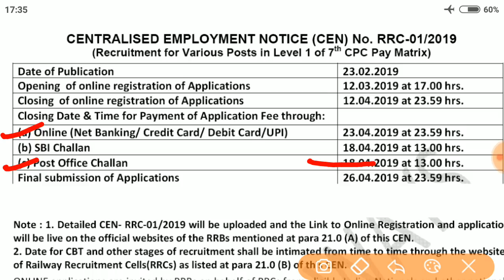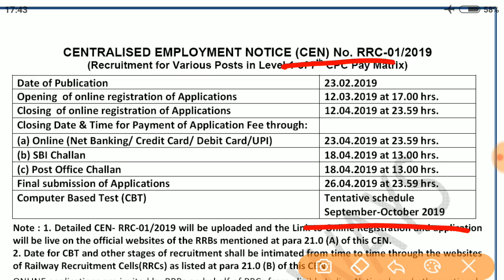RRC GROUP D EXAM DATE 2019 | railway group d exam date 2019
solved queries
1. rrc group d exam date 2019
2. railway group d syllabus
3. rrc group d exam pattern 2019
4. rrc group d exam 2019
5. railway group d exam 2019
6. rrc group d general awareness
7. rrc group d general science
8. rrc group d cb1 exam 2019
9. rrc group d maths
10. rrc group d reasoning
11. rrc exam 2019